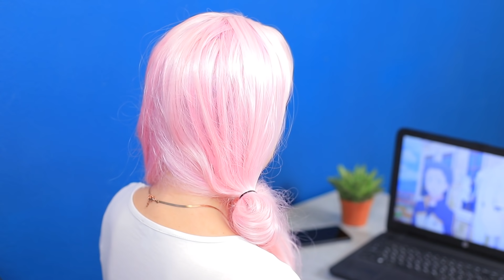13 เคล็ดลับเสริมสวยสุดเจ๋ง / เคล็ดลับเสริมสวยที่คุณก็ทำได้ง่ายๆ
13 วิธีป้องกันตัวและเอาตัวรอดจากสถานการณ์ไม่คาดคิด (ฉบับผู้หญิงควรรู้ไว้)
จะเติมพลังให้รูปลักษณ์คุณหรือว่าเปลี่ยนตัวเองไปจนไม่มีใครจำได้ดีนะ? คุณพร้อมจะทำอะไรบ้างเพื่อให้ตัวเองดูมีเสน่ห์และโดดเด่น?

ดูเพิ่มเติม ทูม ทูม:
วิดีโอยอดนิยม: